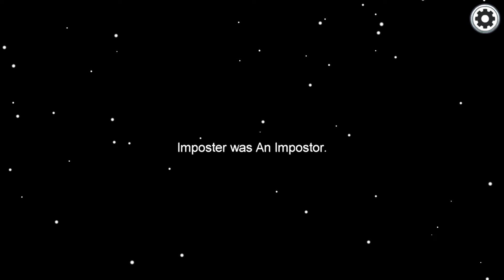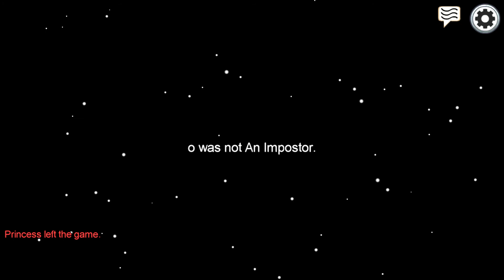Among Us first gameplay